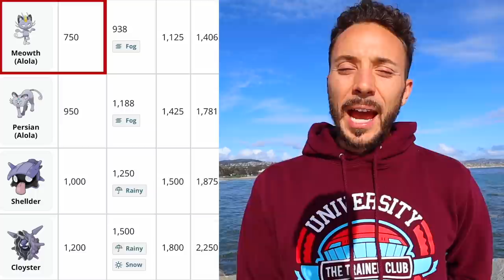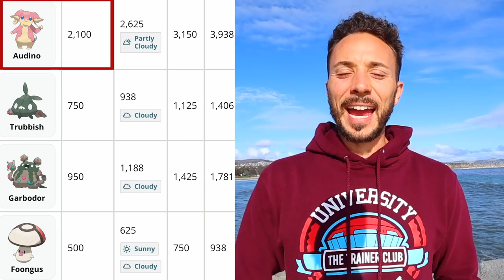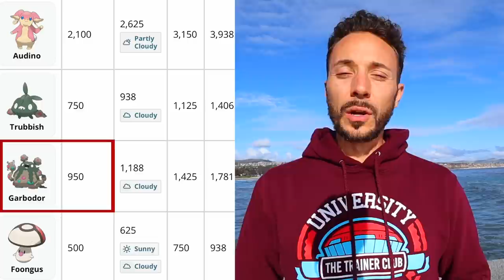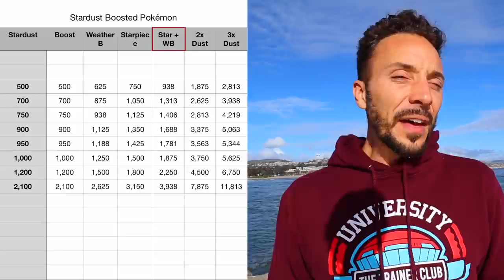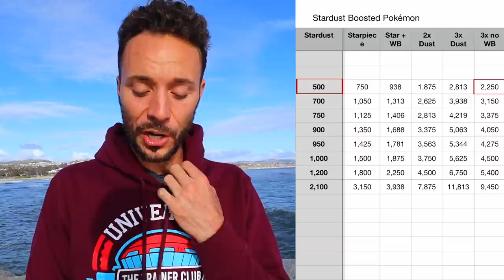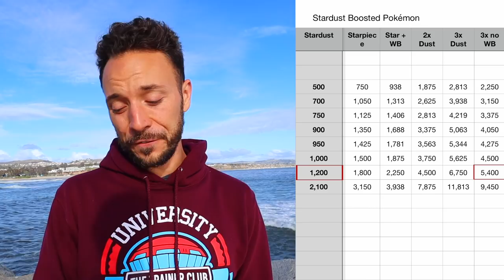HIDDEN POKÉMON THAT GIVE *EXTRA STARDUST* - 500 to 2100 per CATCH | Pokémon GO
Stardust in pokémon go is a hot commodity. It does not come easy and there are no true hacks. So what is the best strategy? Knowing the pokemon that give extra stardust is the best place to start!

The Trainer Club - Pokemon Go Youtube Channel